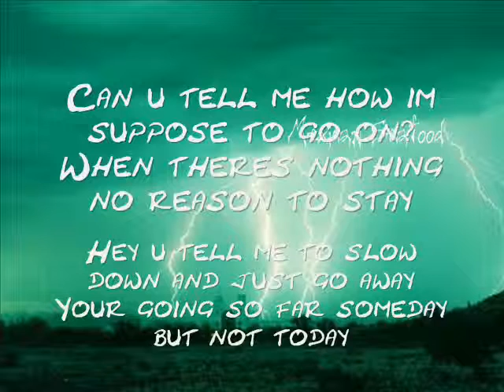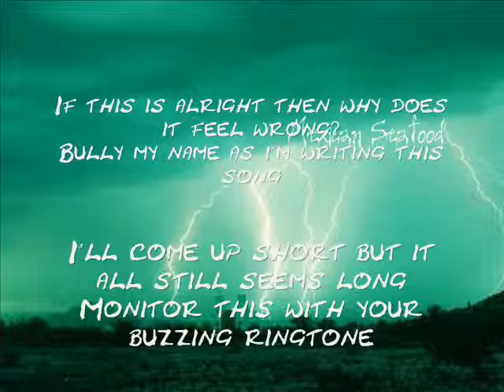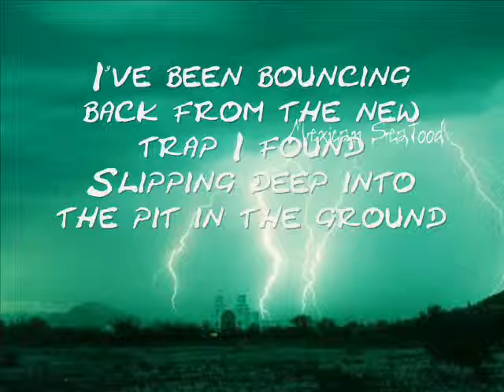Mexican Seafood - Canned & Banned (Lyrix)